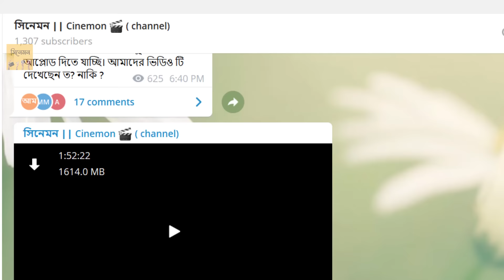মানুষখেকো ইদুরের গল্প | Movie Explained in Bangla | Fantasy Sci-fi | Cinemon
🔴The story about a train and their passenger. A great father who is apparently not good to his children. Risks his life to save his daughter and son. Some zombie rats attack them on the train. To survive the rat attack they had to face a lot of trouble. This story will make you emotional and cry. After watching this you will love your father even more.